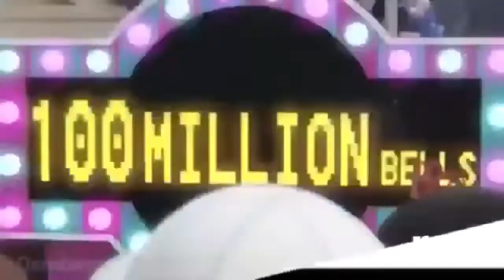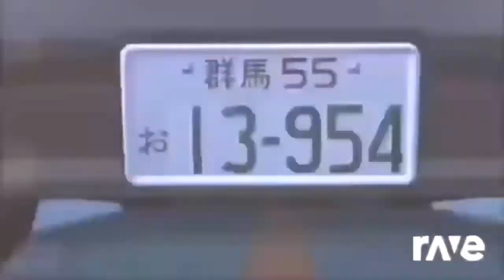Ringtone Cafeteria Song Remix Battle Again 4K